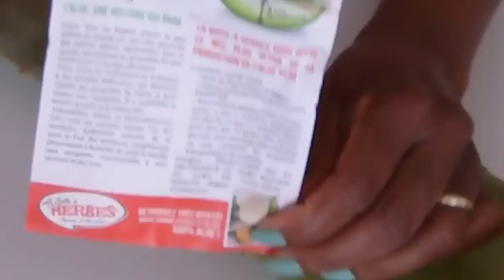GEL D'ALOE VERA: l'Astuce qui marche!!!!!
Helloooo, L' année dernière je vous avais partagé une vidéo sur le gel d'aloé mais je l'ai supprimé car elle était de loin la technique à employer.
Aujourd'hui je vous montre comment j'extrais mon gel d'aloé vera LA MEILLEURE  ASTUCE aussi pour la conserver.